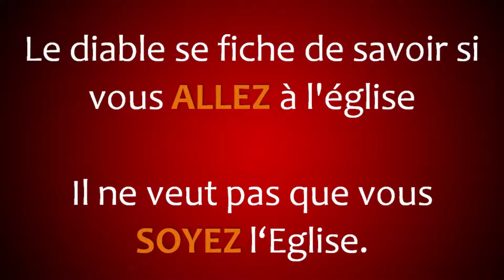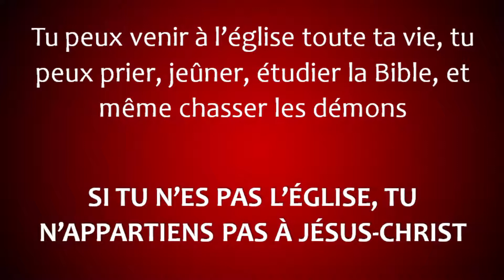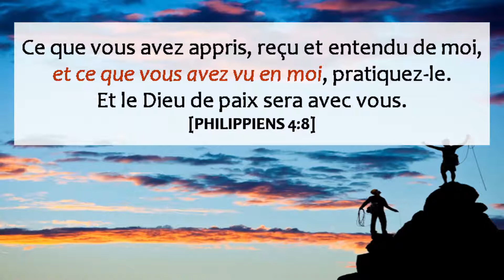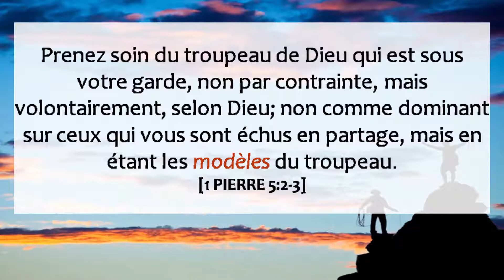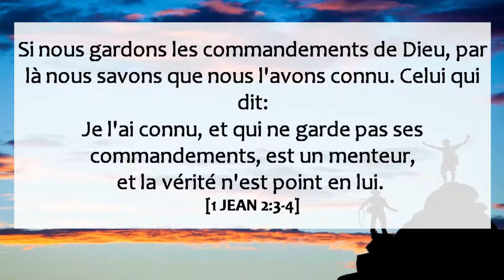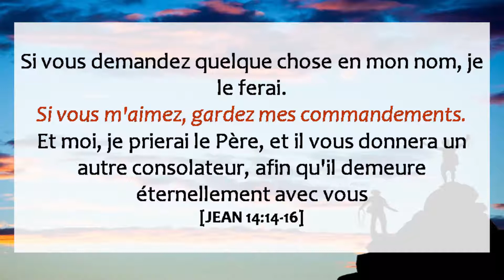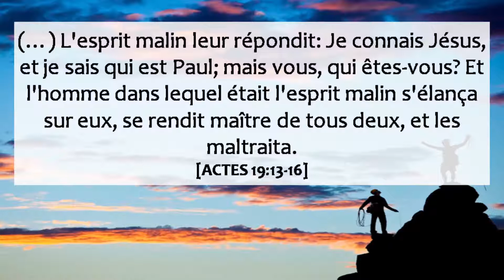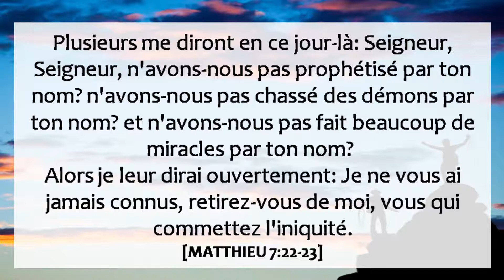Culte de Louange | Dimanche 05 Avril - REPLAY